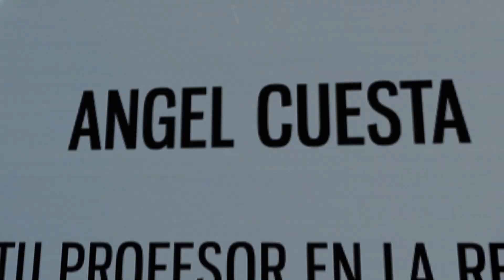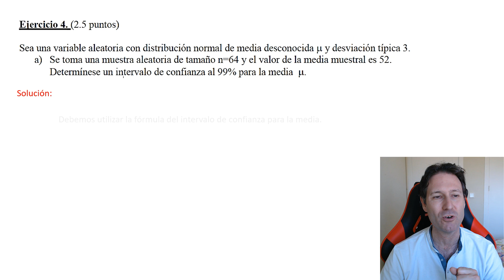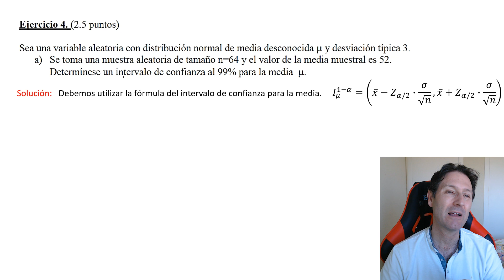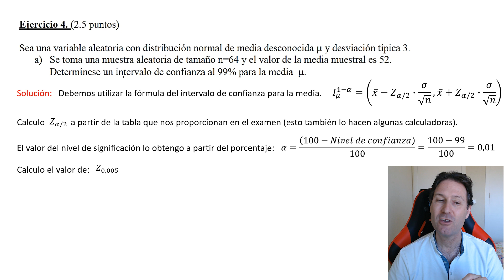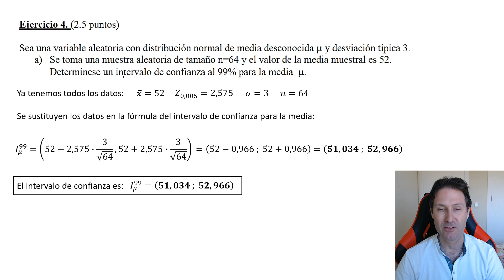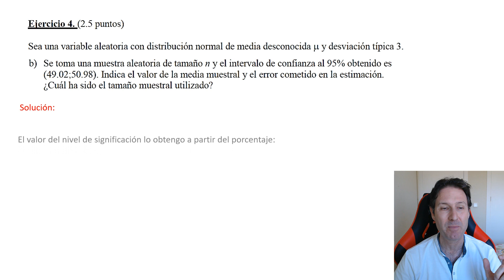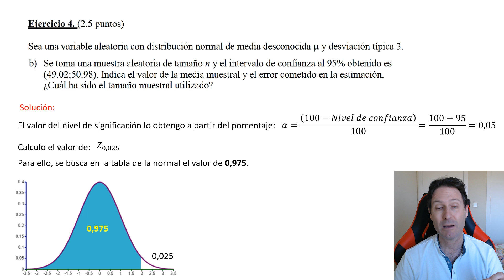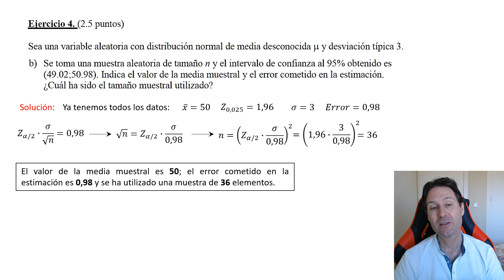PAU para mayores de 25 y 45 años. Matemáticas CCSS. Ejercicio 4. Opción B. Madrid. MODELO 2024.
👨🏻‍🎓 En este vídeo resuelvo y explico el ejercicio 4 (opción B) del modelo de examen que proporciona la Universidad Complutense de la  Comunidad de Madrid. El examen es de la prueba de acceso a la Universidad para mayores de 25 y 45 años. La asignatura es matemáticas a las ciencias sociales, y corresponde al modelo de 2024.

🔍 Es un ejercicio útil para estudiantes que se presenten también en otras comunidades autónomas, ya que las preguntas son muy generales. Este tipo de pregunta puede salir en 1º y 2º de bachillerato en la asignatura de matemáticas y también en cursos de estadística en la universidad.

👍 El ejercicio trata sobre el análisis de una variable aleatoria que se distribuye de forma normal. Tiene dos apartados. En el primero se pide calcular un intervalo de confianza para la media. En el segundo, se pide calcular el tamaño de una muestra a partir del error del intervalo.  Esta segunda parte, mucho más interesante y compleja. Recomendable.